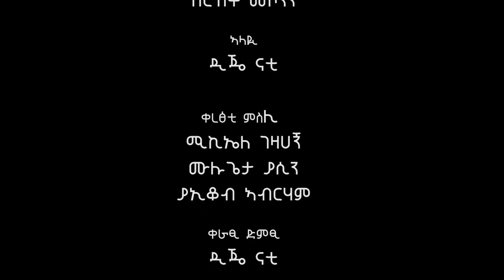ቀዛሕታ Kezahta - ካብ መርሸንቲ ድሒኑ መድሕን ህዝቡ ዝኮነ ተጋላይ ከያኒ ዲጄ ኣሹ ትግ ትግ (ኣሸናፊ ብርሃነ)